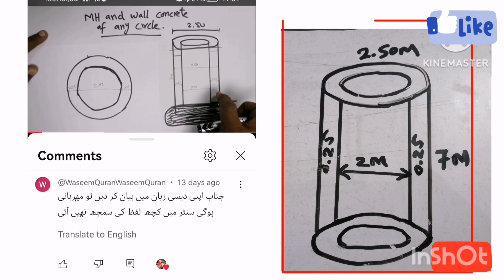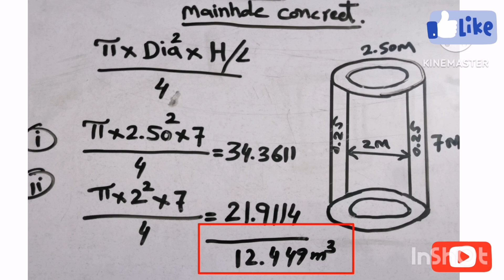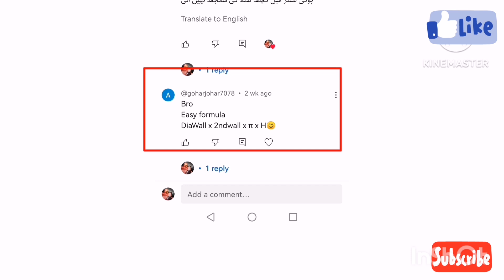how to calculate concrete for mainhole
how to calculate concrete for column

Mainhole ki concrete kaise nikalein

how to calculate concrete for round columns
mainhole ki concrete kaise nikalte hain
abondand pipeline ki concrete kaise nikalte hain
Concrete formula